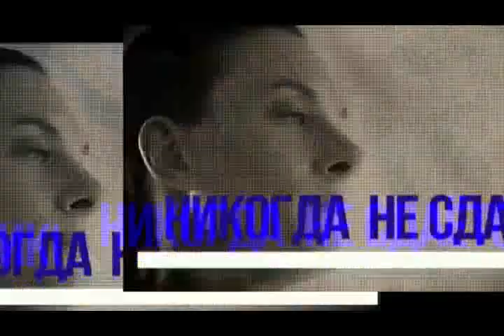ДвК 3 июня 1982 г. родилась спортсменка Елена Исинбаева дважды Олимпийская чемпионка прыжки с шестом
3 июня 1982 родилась Елена Исинбаева - российская прыгунья с шестом, двукратная олимпийская чемпионка.
Я восхищаюсь Еленой Исинбаевой  великой сопортсменкой и замечательной женщиной!

Елена Гаджиевна Исинбаева родилась в Волгограде 3 июня 1982 года. Отец, Гаджи Гафанович, родом из дагестанского села Чувек, которое находится недалеко от Дербента. Мать, Наталья Петровна, родилась на хуторе под Волгоградом, а впоследствии переехала в город. В семье кроме Лены есть младшая сестра – Инесса.

Родители с раннего детства приобщали детей к спорту. Сначала это была спортивная гимнастика, но к 15 годам Елена стала слишком высокой для данного вида спорта и перешла в прыжки с шестом.

Восхождение звезды российской легкой атлетики не было простым и победоносным. Поздний приход в большой спорт создал немало трудностей для тренера Евгения Трофимова. Но уже в школьные годы Елена победила на Всемирных юношеских играх в Москве в 1998 году, через год стала чемпионкой мира среди юниоров, а дальше — победы и мировые рекорды.

Большая победа пришла к Елене Исинбаевой на Олимпиаде в Афинах в 2004 году, где она не только стала олимпийской чемпионкой, но и поставила новый мировой рекорд по прыжкам в высоту. Так она стала известной и популярной спортсменкой на Родине и в мире. С этого момента планка мировых рекордов покорялась только Елене Исинбаевой. Триумфальным достижением можно считать преодоление спортсменкой планки в 5 метров 22 июля 2005 года — она стала первой в истории женских прыжков с шестом, кто впервые покорил такую высоту.

На Олимпиаде в Пекине Елена Исинбаева показала уже традиционное победное выступление. В Пекине в 2008 году она стала двукратной олимпийской чемпионкой и обладательницей нового мирового достижения в прыжках в высоту 5 метров и 5 сантиметров. Этот рекорд был 24-м в карьере спортсменки. А на летних Играх 2012 года она завоевала бронзовую олимпийскую медаль.

Елена закончила Волгоградскую государственную академию физической культуры, а в 2010 году стала кандидатом педагогических наук.

Заслуженный мастер спорта России, двукратная олимпийская чемпионка, трехкратная чемпионка мира на открытом воздухе и 4-кратная чемпионка мира в помещении, чемпионка Европы, обладательница 28 мировых рекордов в прыжках с шестом среди женщин — Елена Исинбаева своей спортивной карьерой доказала, как человек из простой семьи может покорить вершины спортивных достижений.

Она признана лучшей спортсменкой планеты 2007 и 2009 годов по версии Всемирной академии спортивной славы Laureus, лучшей легкоатлеткой десятилетия журналом Track&Field News и мира по версии ИААФ (2004, 2005, 2008 годов).

Одна из величайших легкоатлеток своего времени — Елена Исинбаева награждена орденами «За заслуги перед Отечеством» IV степени и Почёта, премией принца Астурийского и другими наградами. Она — Почётный гражданин Донецка.

В 2014 году Елена стала мамой — у неё и спортсмена Никиты Петинова родилась дочь Ева. А в 2018-м у них родился сын Добрыня.

В августе 2016 года Елена Исинбаева объявила о завершении спортивной карьеры и тогда же была избрана в члены Международного Олимпийского Комитета. Майор российской армии она также является инструктором по лёгкой атлетике ЦСКА. Еще известна Исинбаева и своим участием на телевидении — она снимается в рекламе и участвует в различных телепроектах.